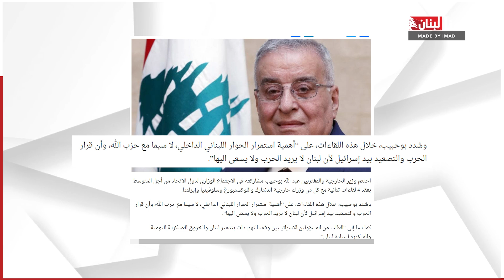Made by Imad: حكومة الحزب ودولة الحزب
فكرة وإعداد: عماد موسى